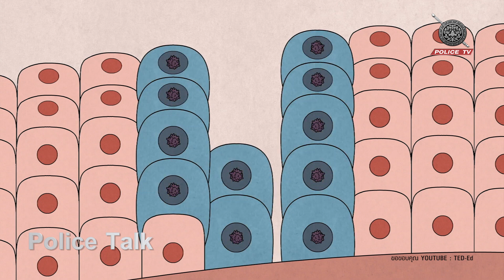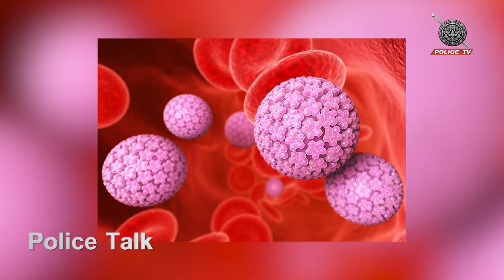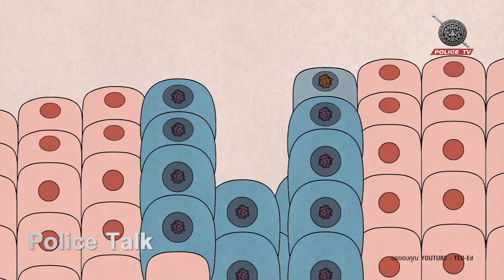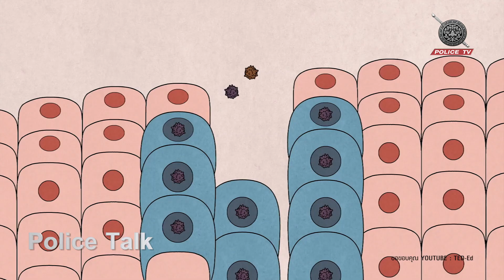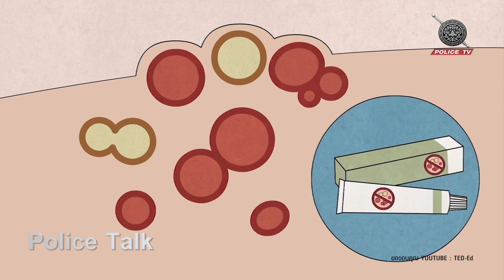รายการ POLICE TALK : ทำความรู้จักโรค "Human Papillomavirus" (HPV)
POLICE TALK  - ทำความรู้จักโรค "Human Papillomavirus" (HPV)

เชื้อเอชพีวี หรือ Human Papillomavirus (HPV) ในภาษาอังกฤษเป็นเชื้อไวรัสที่พบบ่อยในโรคติดต่อทางเพศสัมพันธ์ (Sexually transmitted disease, STD)  สามารถเกิดการติดต่อได้หลายช่องทางไม่ว่าจะเป็นทางปาก ช่องคลอด ทวารหนัก หรือ การสัมผัสกับเชื้อโดยตรง (Skin to skin contact) ซึ่งส่วนมากผู้ป่วยมักจะได้รับเชื้อดังกล่าวผ่านการมีเพศสัมพันธ์กับบุคคลที่ติดเชื้อ กล่าวคือผู้ที่ติดเชื้อสามารถแพร่เชื้อไปสู่ผู้อื่นได้จากการมีเพศสัมพันธ์ ซึ่งการป้องกันโดยการสวมใส่ถุงยางอนามัยจะมีประสิทธิภาพในการช่วยลดความเสี่ยงจากการติดเชื้อไวรัสได้

…การติดเชื้อเอชพีวีทำให้เกิดอาการความเปลี่ยนแปลงต่างๆของร่างกายซึ่งอาจเป็นสาเหตุที่นำไปสู่การเกิดมะเร็ง คือ มะเร็งปากมดลูก โดยรับไวรัสมาจากการมีเพศสัมพันธ์กับฝ่ายชายที่มีเชื้อเอชพีวี, มะเร็งปากช่องคลอดในเพศหญิง, มะเร็งองคชาติในเพศชาย, มะเร็งทวารหนักและมะเร็งคอหอยที่สามารถพบได้ในทั้งเพศหญิงและเพศชาย หรือแม้กระทั่งโรคหูดหงอนไก่